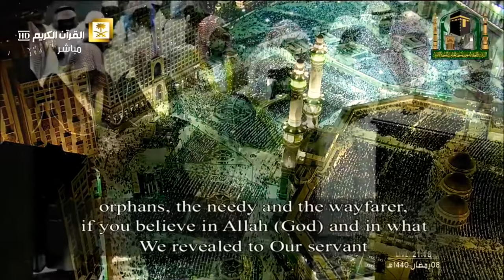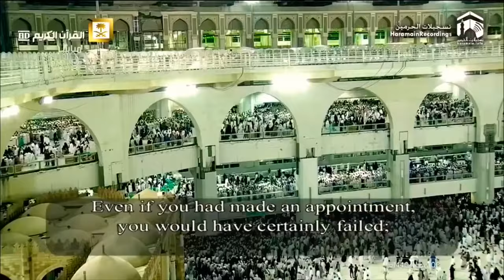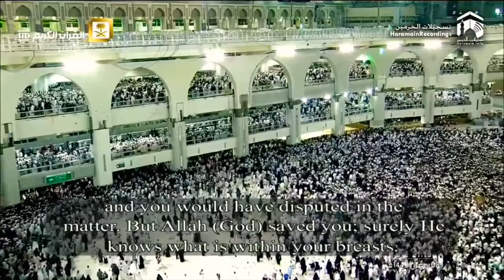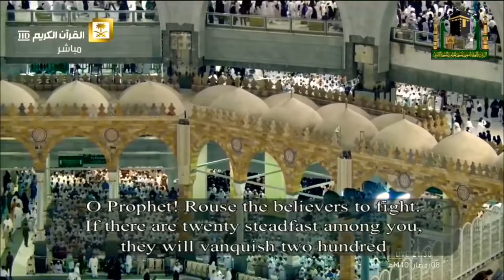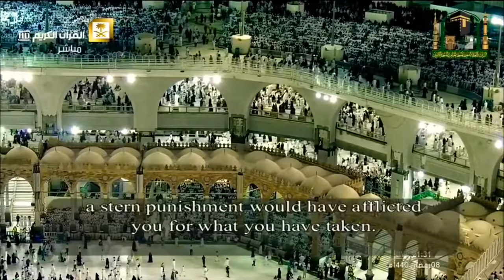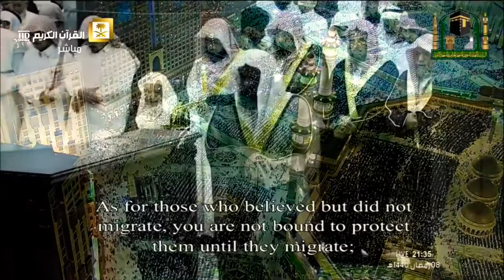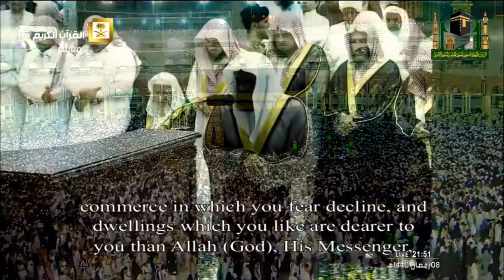من اجمل الليالي التي ابدع فيها الشيخ سعود الشريم تلاوة من سورتي الأنفال والتوبة ليلة ٩ رمضان١٤٤٠هـ